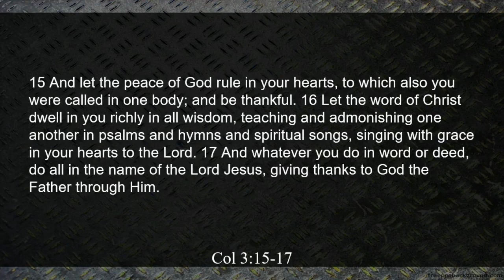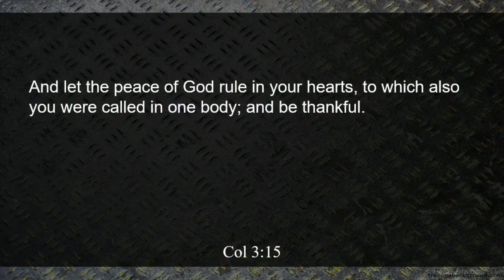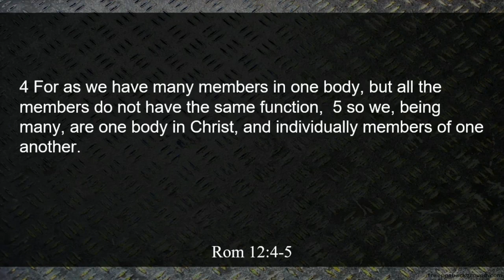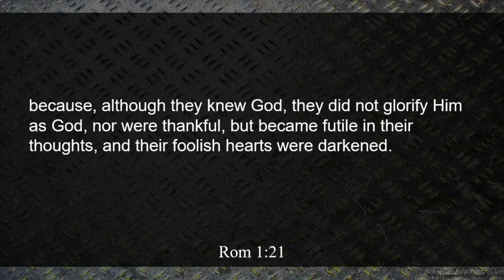How to live in the Peace of God - Colossians 3:15-17 - Bryan Newberry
Pastor Bryan Newberry teaches How to live in the Peace of God - Colossians 3:15-17. Recorded at Calvary Chapel of Los Alamitos on Jan 22 2023 on Sunday Morning Sermon.